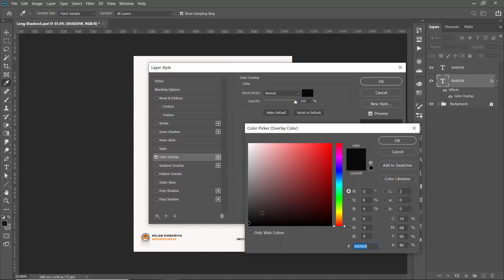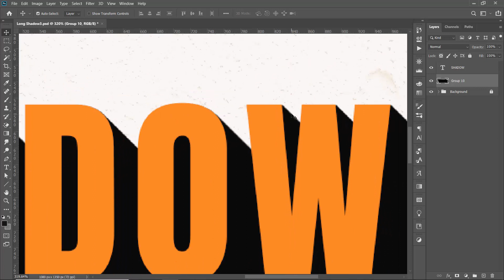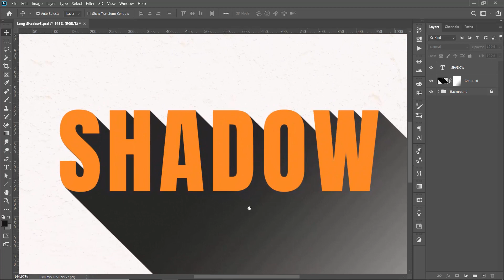How to Make Long Shadow in Photoshop In Any Version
Long Shadow in photoshop...